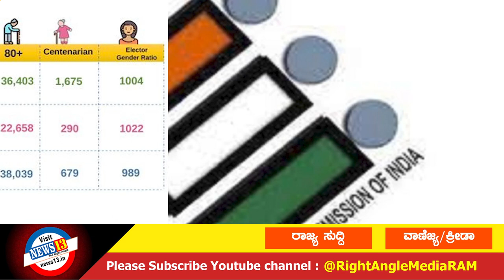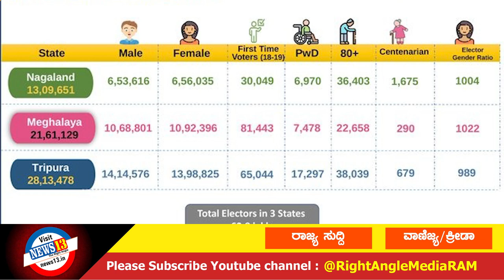ಇಂದಿನ ಪ್ರಮುಖ ಸುದ್ದಿಗಳು : 18- 01-2023